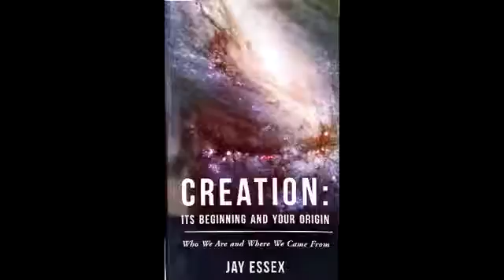Time To Say Goodbye, 2 24 2016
Unedited Jay Essex archive video.
This video file date is the date the video was saved to compact disk (CD) in my personal archive of files.  The original video date and video description were not saved in the archive.